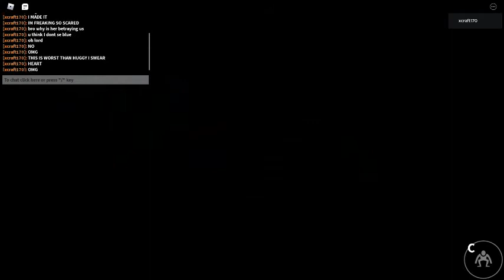A Game Scarier Than Poppy Playtime?!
My heart was pounding when I was playing this. NO JOKE, THE ONLY THINK I COULD HEAR WAS NOISE.